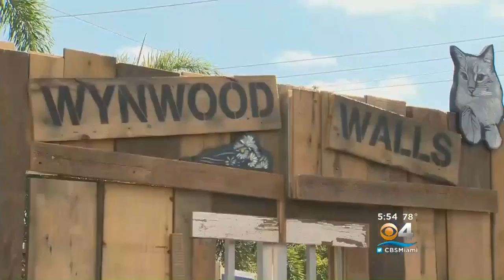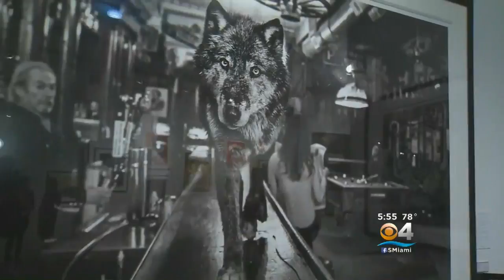Artist Turns Atlantic City's Taj Mahal Trash To Treasure At Wynwood Walls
CBS Miami's Lisa Petrillo reports on an artist transforming a Wynwood Walls gallery using materials from Atlantic City's now defunct Taj Mahal Hotel.